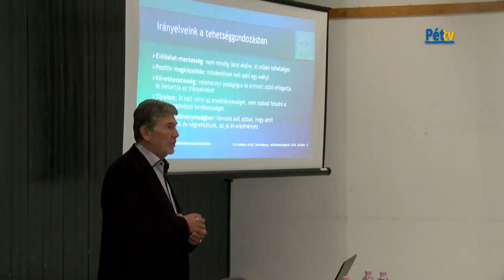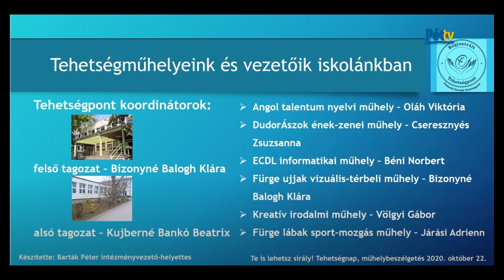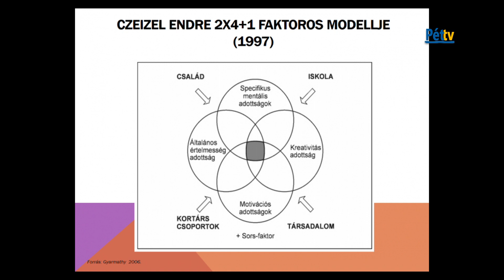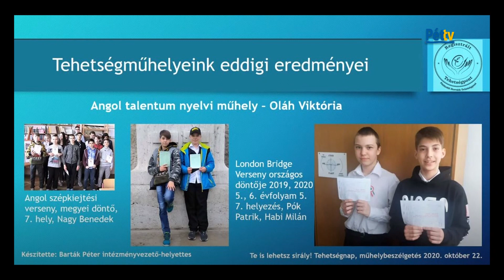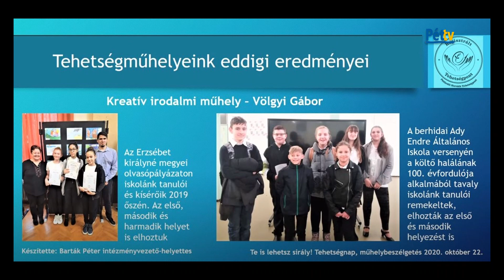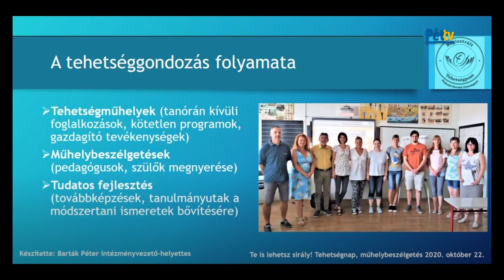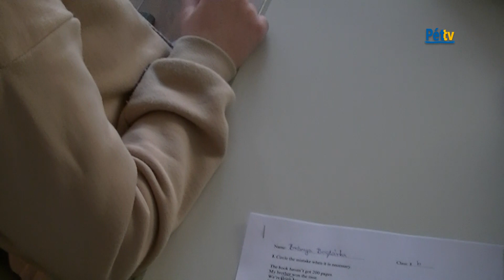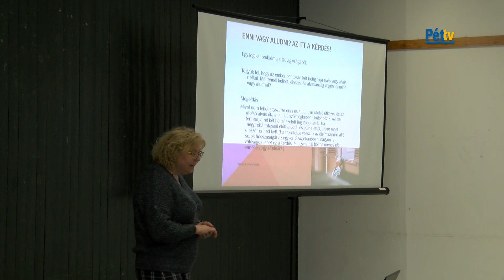Te is lehetsz sirály! - Tehetségnapot tartott a Horváth István Általános Iskola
A Horváth István Általános Iskola október 22-én tehetségnapot tartott alsó és felső tagozatos diákjai számára, amely során az iskolában működő 4 tehetségfejlesztő műhely mutatkozott be. A program kísérőrendezvénye egy műhelybeszélgetés volt a tehetséggondozásról, melyben a Horváth István Általános Iskola tehetségpontjának eddigi tevékenységét, eredményeit és jövőképét ismertették, majd a várpalotai Bán Aladár Általános Iskola akkreditált kiváló tehetségpontja mutatkozott be, végül a Veszprém Megyei Pedagógiai Szakszolgálat Várpalotai Tagintézményének ajánlásait hallgathatták meg a tehetségek kiválasztásáról, gondozásáról az iskolákban, a családban.
A “Te is lehetsz sirály!” című tehetségnapot Kőmives Judit igazgató foglalta össze.
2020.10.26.